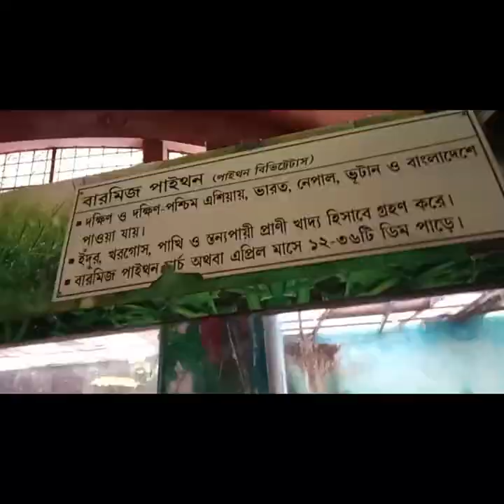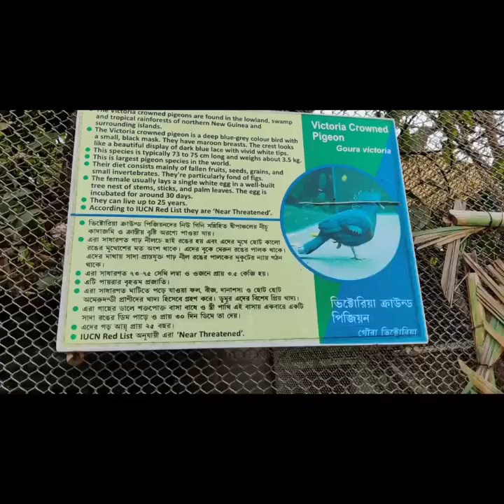kolkata alipur zoo||Alipur chiriakhana||Zoological garden